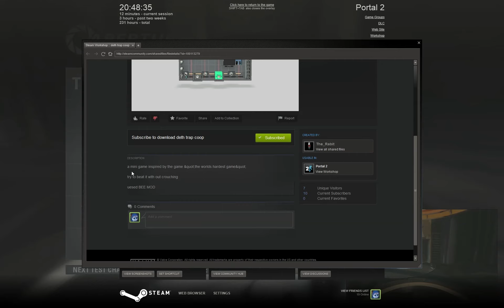Portal 2 coop map - Deth Trap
Iviv and LyLy play through the Portal 2 coop map, Deth Trap available for download

This one... What can we say?